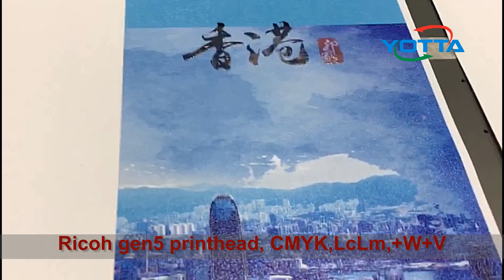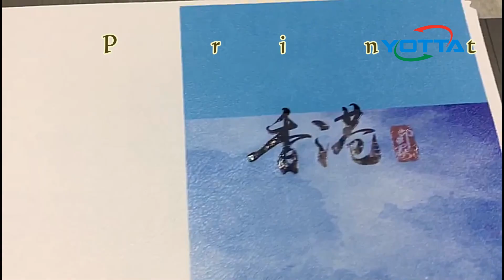printing on leather with F3216R5 Flatbed UV Printer - YOTTA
uv printing on leather with Ricoh Gen5 printhead, flatbed printer factory in China, leather printing machine.